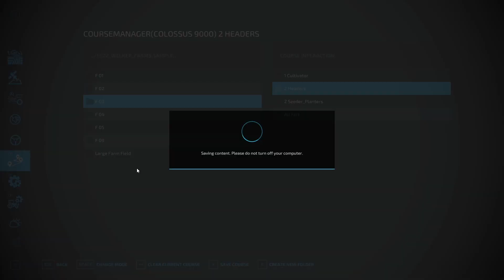FS 22 Welkers Farm EP 56 | Continuing with the Soybean Harvest | Timelapse